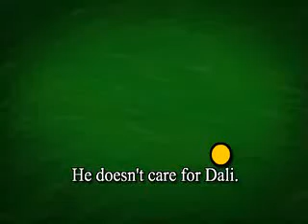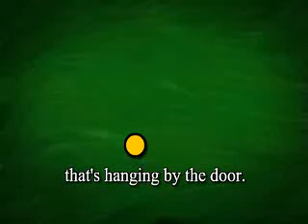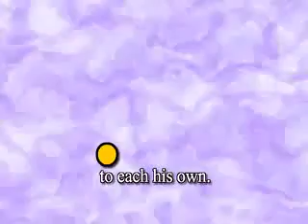Top Notch - To Each His Own (karaoke)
Coleccion de videos musicales para aprender Ingles.